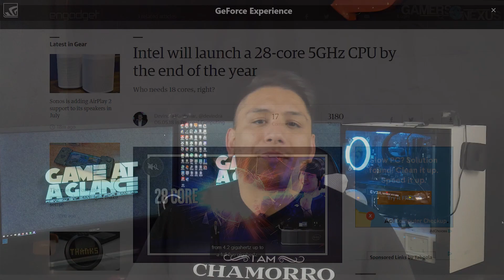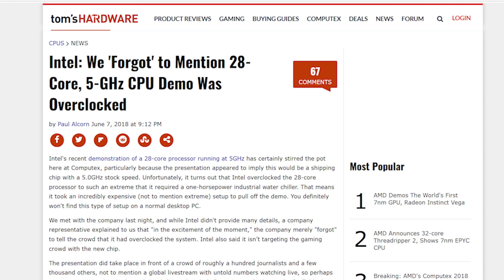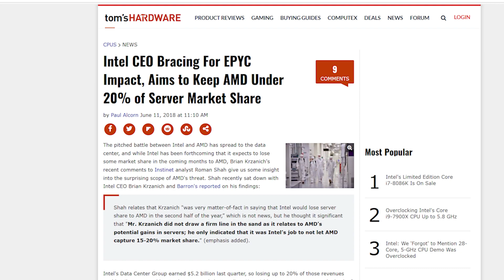Intel CEO Afraid Of AMD?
We go over my reaction to the video on GamerNexus which I think you should watch about his breakdown of the lie of the 28 Core CPU at 5ghz, as well as Intel actually acknowledging AMD taking away market share.

HELP MY CHANNEL GROW - We hit our 10,000 goal - Next giveaway goal is 12500 subs by 2019!

Sources
Gamernexus
Tomshardware.com
Intel.com